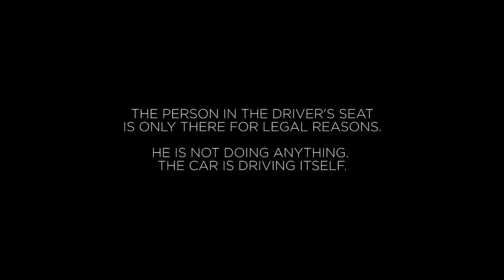TESLA SELF DRIVING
GREAT NEWS FROM TESLA - IT IS SELF DRIVING WITH NEW ELECTRONIC CHIP